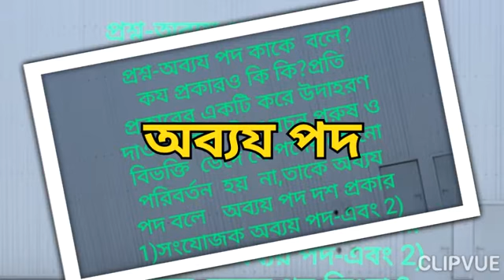অব‍্যয পদ আলোচনা প্রশ্ল উত্তর সহ#